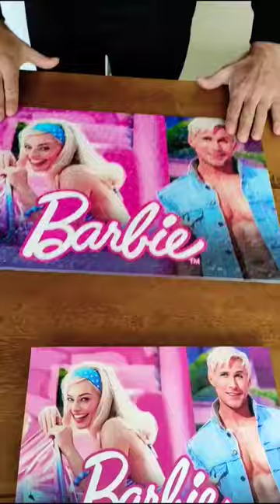Margot Robbie & Ryan Gosling 😍 Barbie Movie Jigsaw Puzzle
This is a customized jigsaw puzzle.

This is a gorgeous jigsaw puzzle pick up challenge.
This puzzle has 500 pieces.

🔢 "Master Arithmetic with Fun!" 🔢
📱 Get ready to boost your math skills with our First Grade Math Quiz app! 🎉
🎮 Enjoy over 700 math quizzes, each designed to challenge and entertain you. From basic addition and subtraction up to 10 and 20, to comparison exercises and solving text tasks – we've got it all! 🧠
🆓 Best part? All categories of math quizzes are FREE! 🆓
🧩 Explore engaging challenges like Math Crossword and Magic Square, taking your math proficiency to new heights! 🚀
🔥 Join the math masters' community today! 🔥